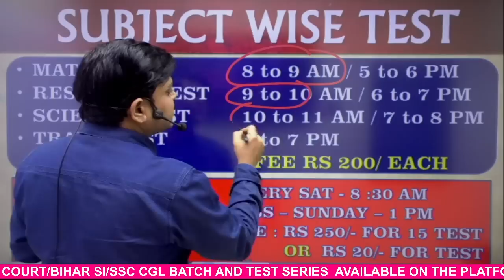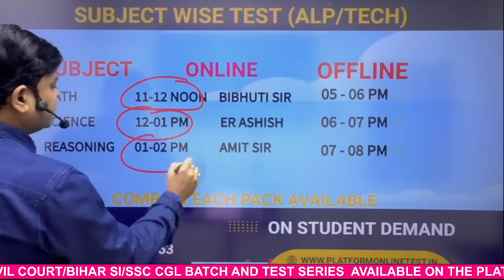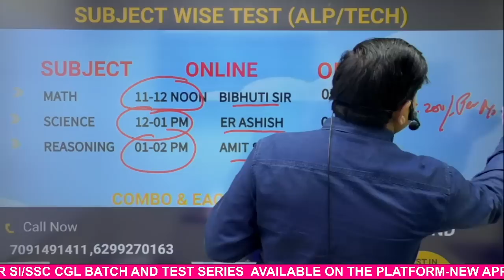ALP/TECH: प्रैक्टिस कैसे करे100% सफल होने के लिए II Most Important video ll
✅  ALP/TECHNICIAN COMBO SUBJECT-WISE TEST SERIES SESSION-01

✅  ALP TECH TEST SESSION -01

✅  FITTER FOUNDATION & ENGINEERING DRAWING BATCH FOR ALP & TECHNICIAN 2023
Laptop & Desktop-